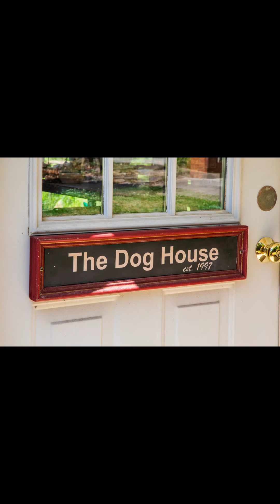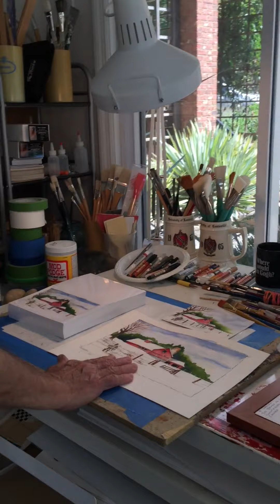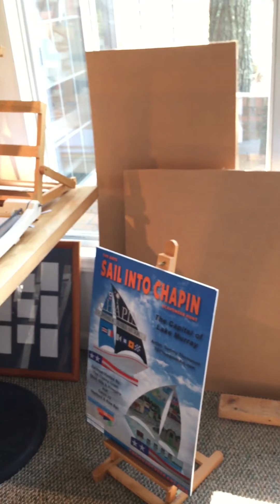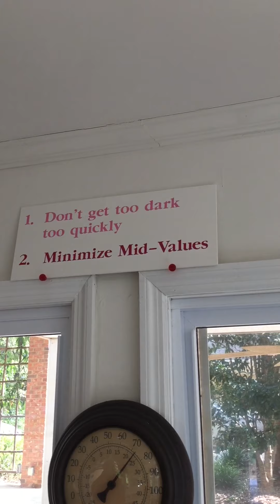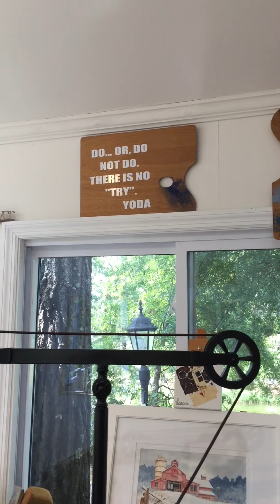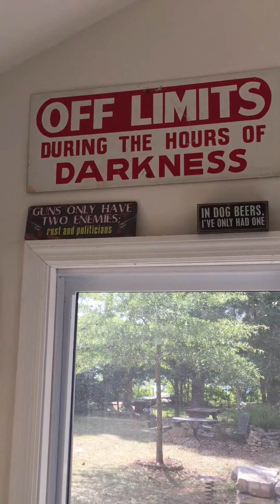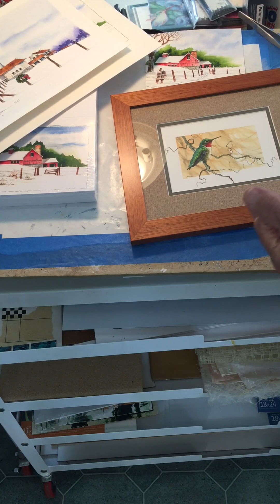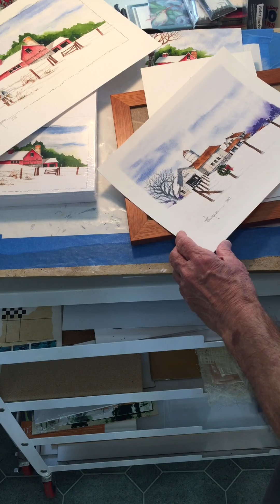CCAL Meet Our Members: Tommy D. Thompson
Crooked Creek Art League - Meet Our Members
Meet artist Tommy D. Thompson. A long time CCAL member and multiple Best in Show Winner. Tommy tells us a bit about himself, takes us on a tour of his studio (The Dog House), shows us a variety of his artwork and shares some tips and tricks.

Resources and supplies mentioned:
Golden Acrylics (available at most art supply retailers)
and other art supply retailers)
Arches Cold Press Watercolor Paper blocks (available and other art supply retailers)
Acrylic Medium (Golden Soft Gel Medium or Matte Medium and other art supply retailers)